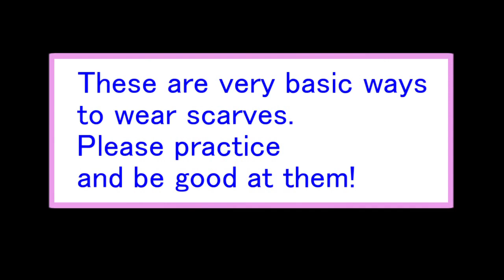♡解説付き!これさえわかれば初心者の方も大丈夫！５つの基本【ストールの巻き方】5 basic ways to tie scarves for beginners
ストールが上手く巻けない・・・綺麗にカッコよく巻けない・・・そんな方にこの動画を見ていただけたらうれしいです！もうわかっている方もおさらいで見てください！これら５つがマスターできたらどんなストールも大丈夫！素敵に巻けます。ストールの色や素材で印象が変わります。良かったら参考にしてください！

How to wear scarves nice? This video will solve the problem. No matter you are beginners or not, if you master these five ways to tie scarves, you can arrange scarves stylish and nice. Each scarves give different impression with how to tie. Please try these ways if you like!